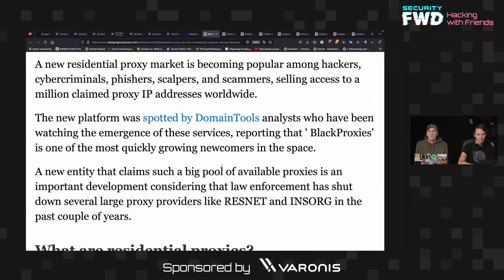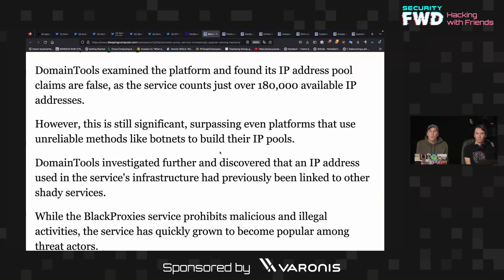Residential Proxies are Enabling Cyber Criminals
The Tor network has been used by hackers for over a decade to avoid IP based bands and tracking. However, Tor is also easily detectable, and many websites ban users altogether. Criminals are increasingly turning to services like BlackProxy, which uses botnets and other sources of residential IP addresses to provide proxies that are indistinguishable from normal users.